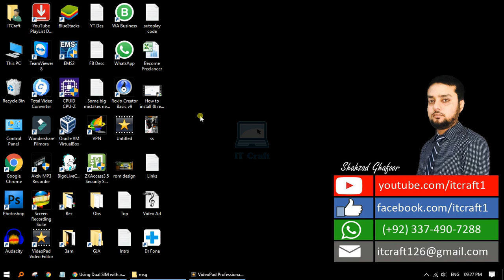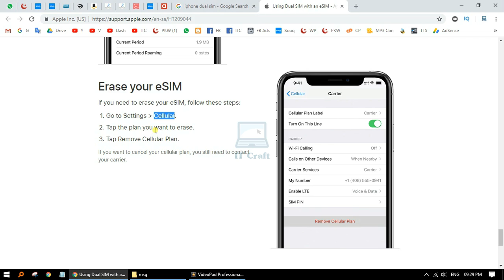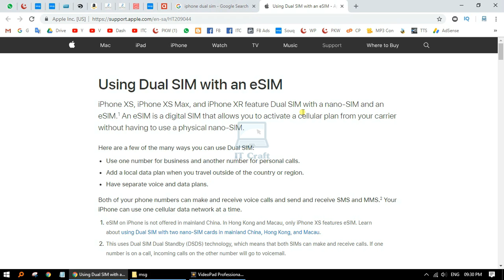Finally iPhone introduce new feature🔥Good news for iPhone users 🔥 IT Craft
Hi guy's, Finally iPhone introduce new feature🔥Good news for iPhone users about dual sim is announced.Now iPhone will support double sim.

About: Shahzad Ghafoor is here to share his technical experience with you. I will teach you about IT Networking, Website Development, Social Media Marketing, Forex Trading, Search Engine Optimization (SEO) and some popular real way to earn money from online & much more.

Just keep watching my videos regularly. Thanks & Take very good care of you.